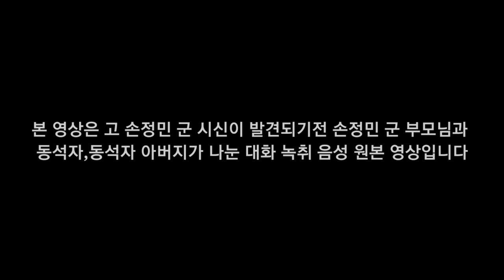손정민 사건 동석자 동석자 아버지 녹취 파일 원본 영상 (사건 당일 목격자의 제보를 기다립니다)